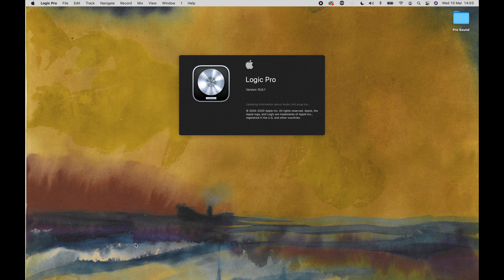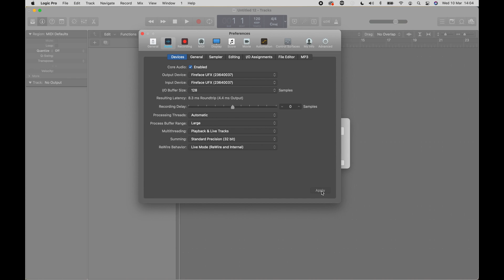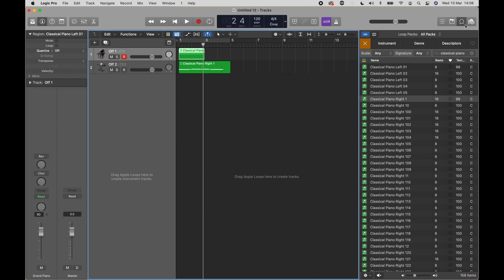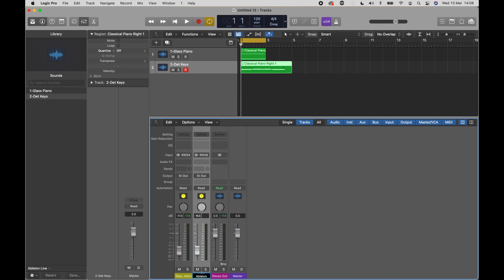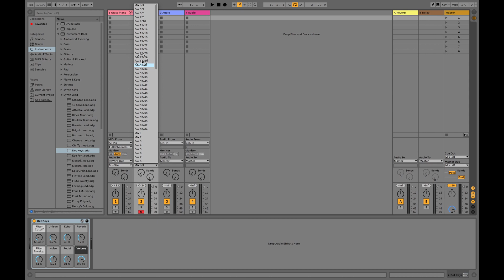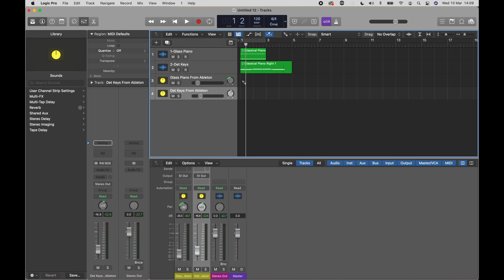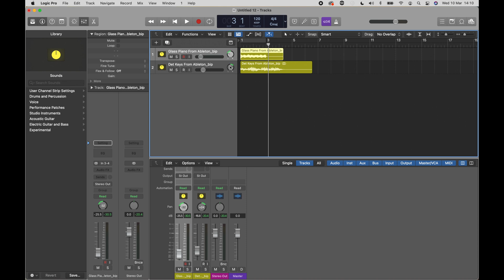Using Ableton 10 Instruments in Logic Pro (Using Logic's ReWire)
You can use a built in feature from Logic Pro called ReWire to control Ableton Live 10 and use any virtual instruments or sounds you like from Ableton in your Logic session.

This video will show you how to set up Logic as a ReWire host and send MIDI data from Logic Pro X into Ableton Live and then bring the audio back from Ableton into your Logic Pro session.

Use example: Recently I recorded a project in Logic for a musician who made her demo in Ableton. After trying sounds from Logic and Kontakt she decided she liked the specific tones of the virtual instruments she used on her demo in Ableton and wanted some of the same sounds in the final production. I was able to use this workflow to use Ableton instruments within a Logic Pro session.

Update: Ableton discontinued support for this in Ableton 11 in 2021 so it only works with earlier versions.